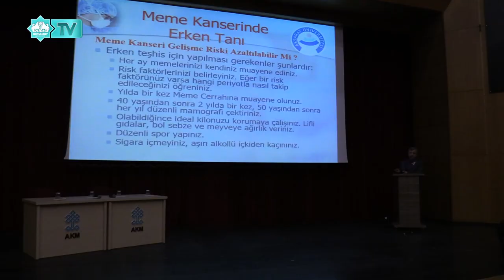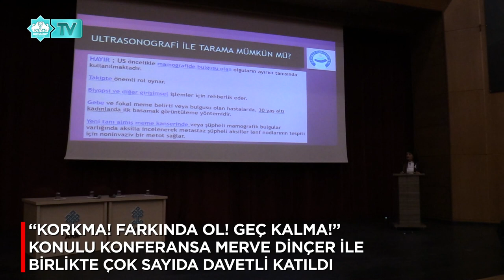“MEME KANSERİ” BİLGİLENDİRME KONFERANSI GERÇEKLEŞTİRİLDİ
“BUGÜN SAĞLIĞINIZA 1 SAAT AYIRIN, HAYATINIZI ERKEN TEŞHİSLE KURTARIN!”
1-31 EKİM MEME KANSERİ FARKINDALIK AYI KAPSAMINDA AKSARAY BELEDİYESİ İLE AKSARAY ÜNİVERSİTESİ   TARAFINDAN ORGANİZE EDİLEN TIP FAKÜLTESİ SAĞLIK SEMİNERİ “MEME KANSERİ” BİLGİLENDİRME KONFERANSI BELEDİYE BAŞKANI EVREN DİNÇER’İN EŞİ MERVE DİNÇER VE DAVETLİLERİN KATILIMIYLA GERÇEKLEŞTİRİLDİ.
“KORKMA! FARKINDA OL! GEÇ KALMA!”  KONULU KONFERANSTA KONUŞMACILAR PROF.DR. NAMIK ÖZKAN VE DR. DENİZ ÖZDEMİREL ÖZKAN, MEME KANSERİ TEŞHİS VE TEDAVİ YÖNTEMLERİ, MEME KANSERİ BELİRTİLERİ, MEME KANSERİNDE ERKEN TANI, MEME KANSERİ RİSK FAKTÖRLERİ, MEME KANSERİNİN EN SIK GÖRÜLDÜĞÜ YAŞ ARALIĞI, ELLE MEME MUAYENESİ NASIL YAPILIR VE HANGİ DÖNEMLERDE YAPILMALIDIR? MEME KANSERİNDEN KORUNMA YÖNTEMLERİ, MEME KANSERİ GENETİK MİDİR? GİBİ BİRÇOK KONUDA BİLGİ VERDİ.
DİNLEYİCİLERİN AKTİF OLARAK KATILDIĞI KONFRANSA BELEDİYE BAŞKANI EVREN DİNÇER’İN EŞİ MERVE DİNÇER, TOBB AKSARAY KADIN GİRİŞİMCİLER İL İCRA KOMİTESİ KURUL BAŞKANI BERRİN ÖZAN, KURUL ÜYELERİ, KADIN DERNEKLERİNİN BAŞKANLARI, SAĞLIK ÇALIŞANLARI İLE ÇOK SAYIDA DAVETLİ KATILDI.